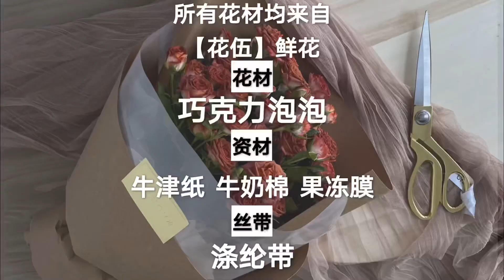“任何瞬间的心动都不容易 不要怠慢了它”